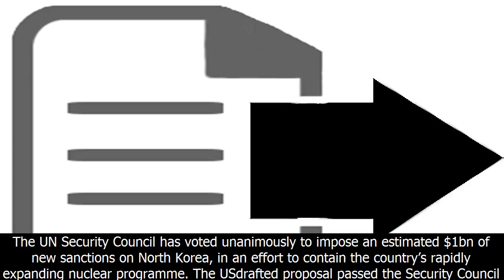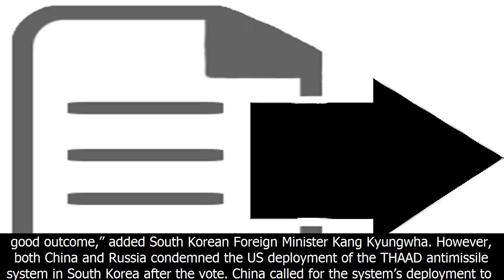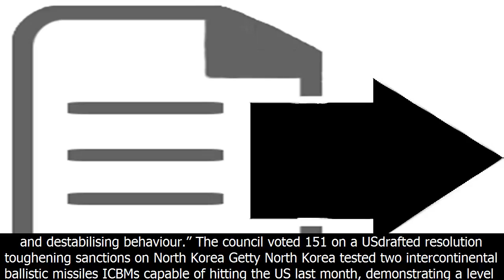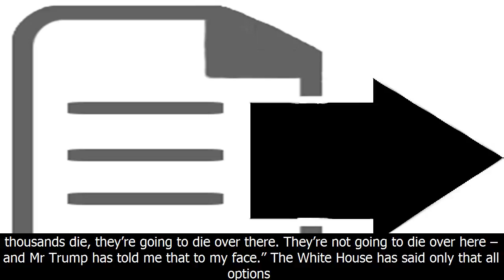Us warns north korea 'we're not playing anymore' as nuclear crisis builds- 101 pete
Us warns north korea 'we're not playing anymore' as nuclear crisis builds